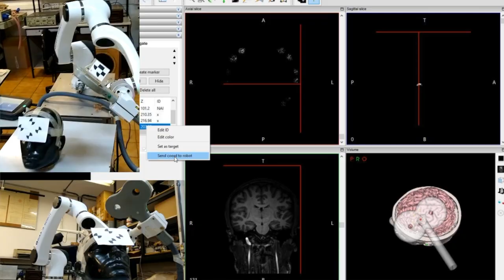Braço robótico do NeuroMat auxilia nas pesquisas com TMS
O Pesquisador Principal do CEPID NeuroMat, Oswlado Baffa, fala como o novo braço robótico adquirido pelo centro funciona e como ele pode auxiliar nas pesquisas de Estimulação Magnética Transcraniana (TMS).